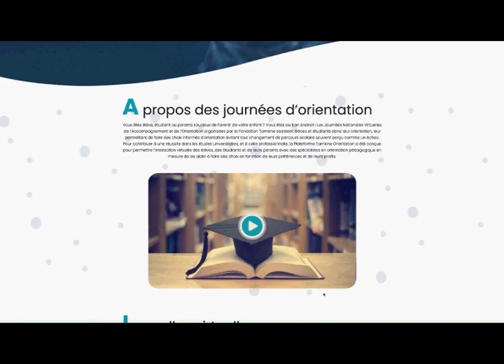اجي تحدد المسار الدراسي ديالك مع مؤسسة تمكين